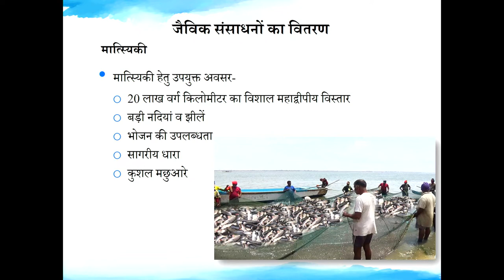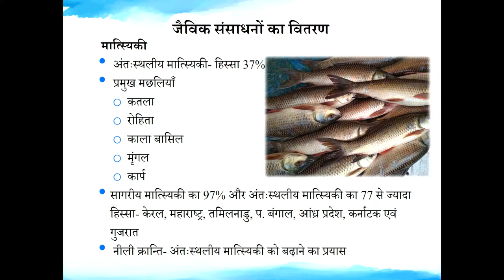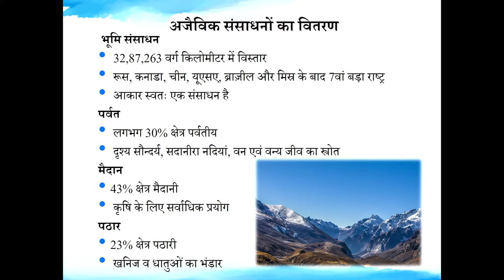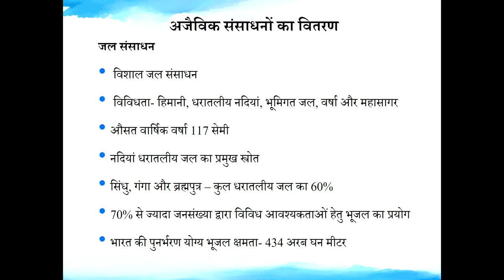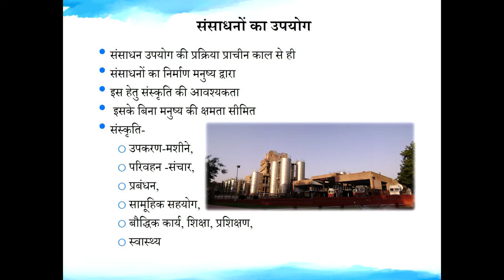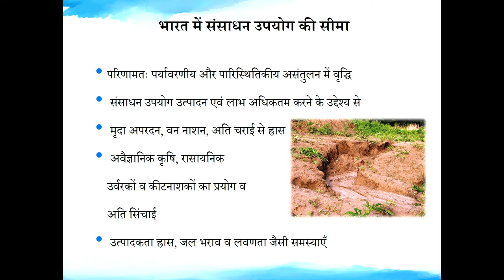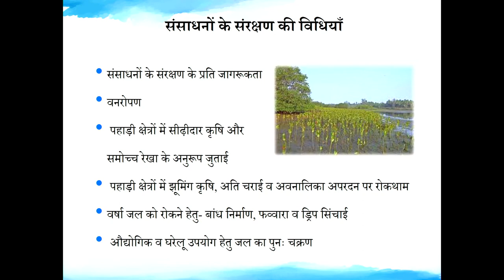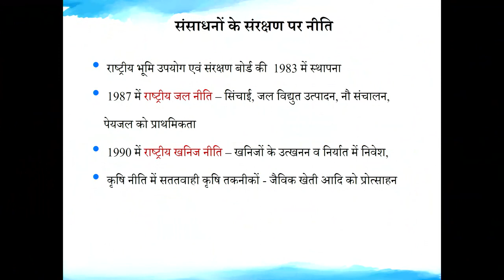L-19 : Our Resources Part02